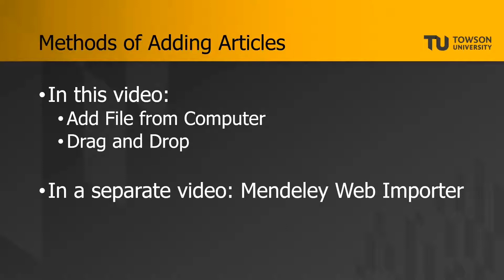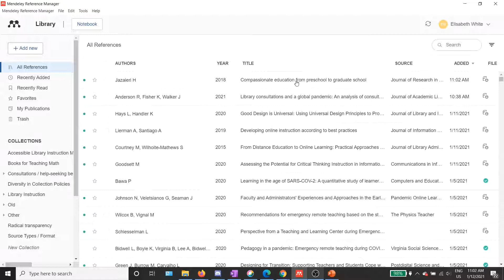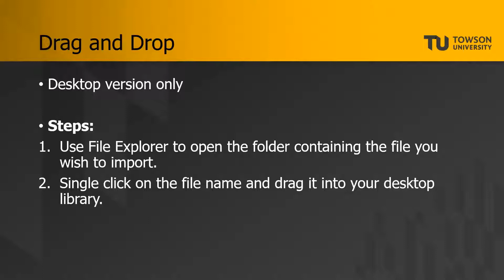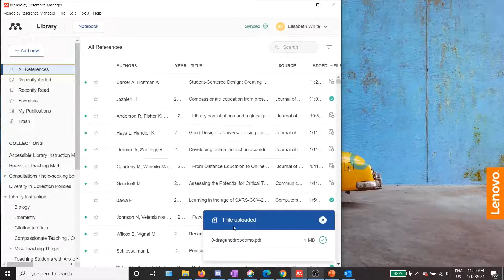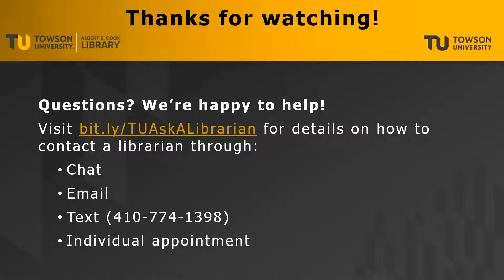Adding Files to Your Mendeley Library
This video describes how to add files to your Mendeley library using two different methods: Add File from Computer and Drag and Drop. A third method of adding articles, the Mendeley Web Importer, is covered in a separate video.

0:00 - Introduction
0:32 - Add File from Computer
2:10 - Drag and Drop
4:27 - Need Help? Ask a Librarian